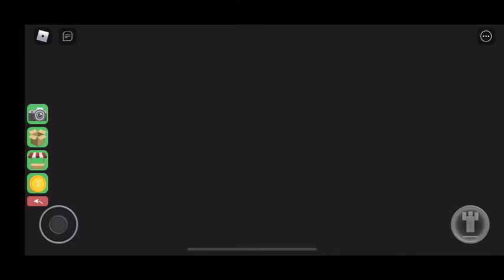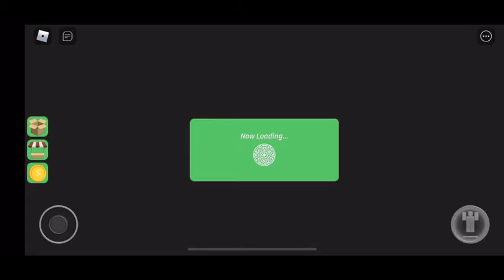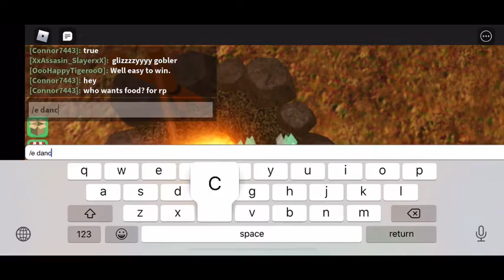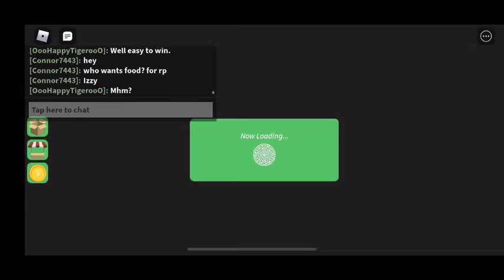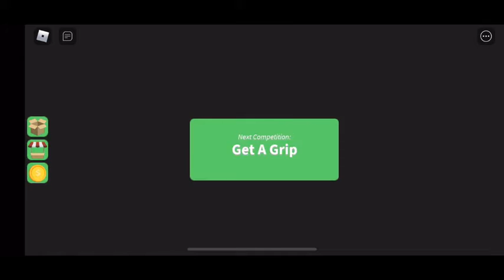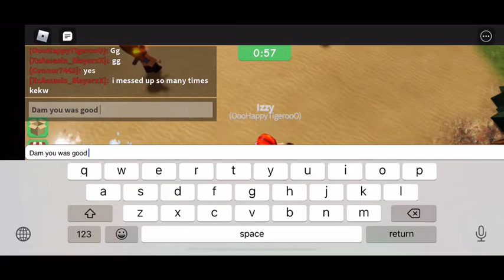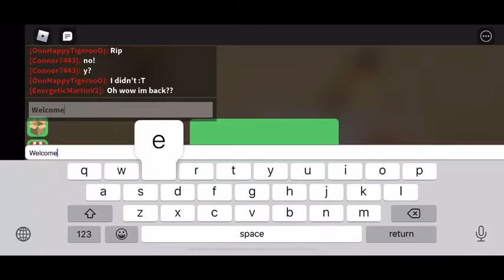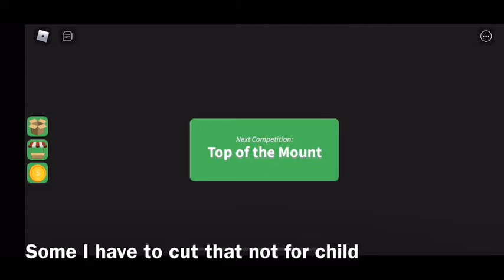“Well you been spoken twice” Playing Survivor with Martin